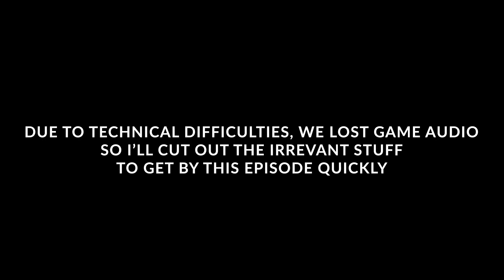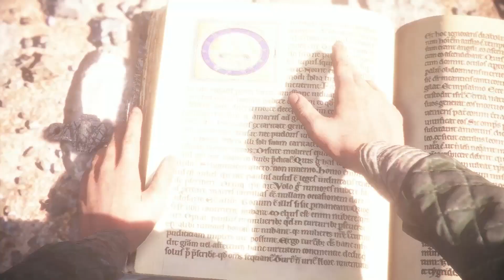A PLAGUE TALE INNOCENSE [part.13] (Full Game Play, no commentary)